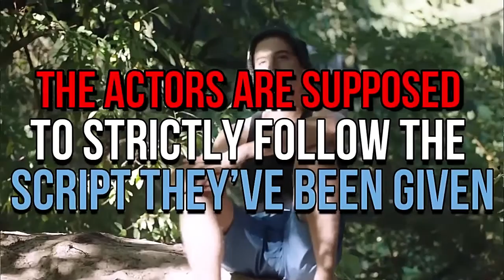Riverdale Cast Reveal The STRICT Rules They Had To Follow On Set..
Welcome back to Show Splatter. The Riverdale gang has been through a lot over the course of six seasons. They've tracked down serial killers, died and come back to life, performed a few musical numbers, gained some superpowers, and even found themselves trying to survive a cataclysmic meteor strike. The only thing the characters haven't done? French-kissed, apparently.

Lili Reinhart, who plays Betty Cooper in the hit CW series, revealed that the cast's lip-locks must remain a certain level of family-friendly even when the actors are shooting steamier scenes. "You can only be so much of an adult on a CW show, because you're not even really allowed to kiss with tongue," Reinhart said in an interview on the latest episode of the Happy Sad Confused podcast. "That aspect of things [is] a little different."